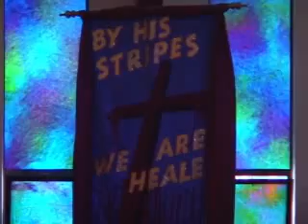Awakening Music Video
This is the music video from Matt Sorger's Awakening CD -- powerful and anointed.